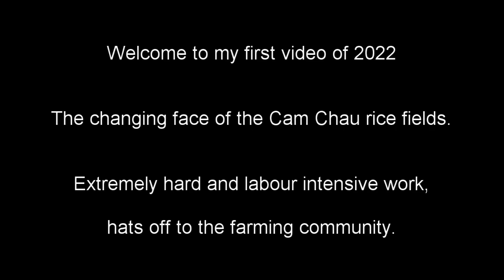Vietnam, through the eyes of Khi Gia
A general ride around Hoi An, visit Superfit Gym, and begin to chronicle the amazing cycle of change within the local rice fields during the first crop of 2022.